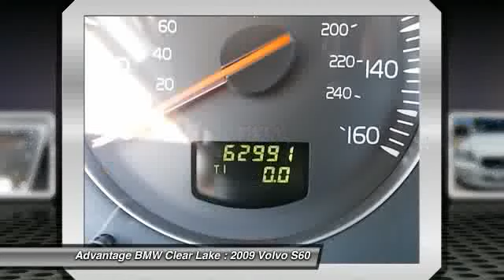2009 Volvo S60 at Advantage BMW Clear Lake in League City 92736602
Check out this 2009 Volvo S60.   Featuring automatic transmission, it has 62998 miles.  The Special Internet Price is $16888. Contact the dealership today at (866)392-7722.